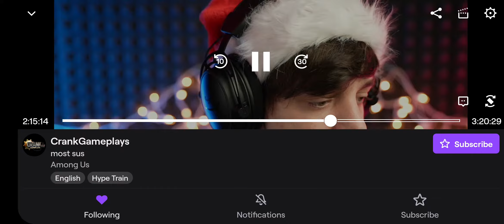just a second